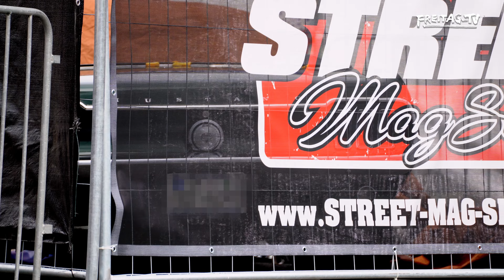Hannover - Unfall auf US-Car-Treffen - 22.07.2023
Pressemitteilung Polizei Hannover

Vielen Dank, dass Du dir unser Video angesehen hast.
Wir sind eine kleine Nachrichtenagentur, aus OWL, mit Standorten in Lippe, Bielefeld und Herford.

Damit wir stets guten und interessanten Content präsentieren können, sind wir auf deine Mithilfe angewiesen!

Wenn du einen Brand, einen Unfall, oder etwas Interessantes gesehen oder zu erzählen hast, dann melde dich SOFORT bei uns!

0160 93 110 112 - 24/7 Rund um die Uhr!
Wir wissen selbst, dass man als Einsatzkraft, stolz auf sein Ehrenamt oder seinen Beruf ist! Da die Handynutzung in Einsätzen jedoch oftmals untersagt wird, geben wir euch die Möglichkeit, euch gemachte Bilder "anzufordern". Dazu schickt einfach eine SMS oder WhatsApp-Nachricht an: